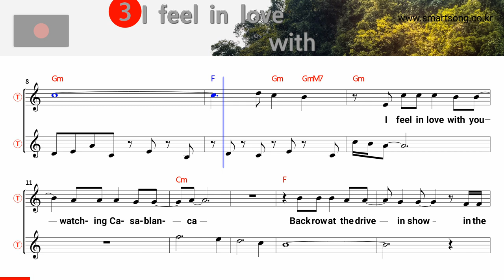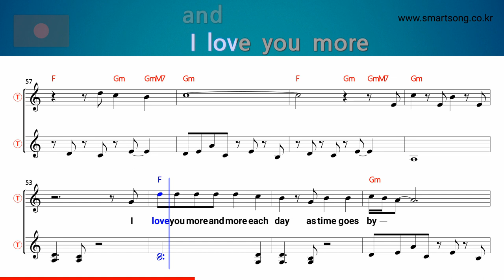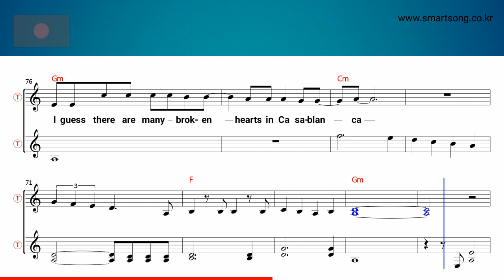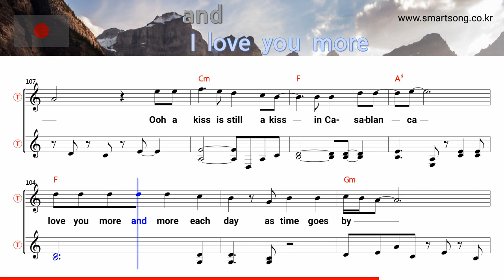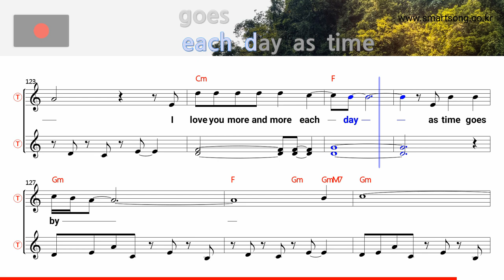Casablanca - Bertie Higgine (Tenor/Soprano Saxophone Sheet Music Gm Key / Karaoke / Easy Solo Cover)